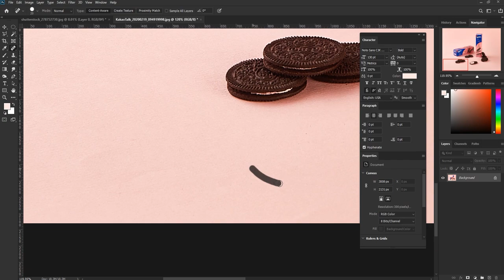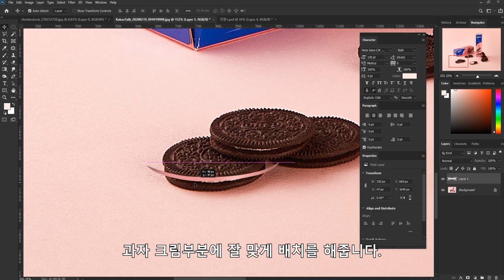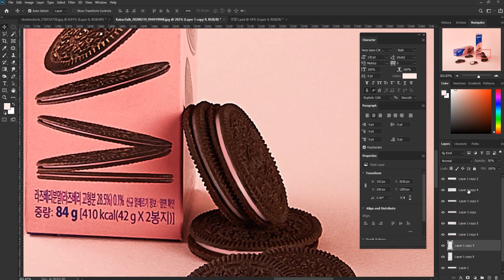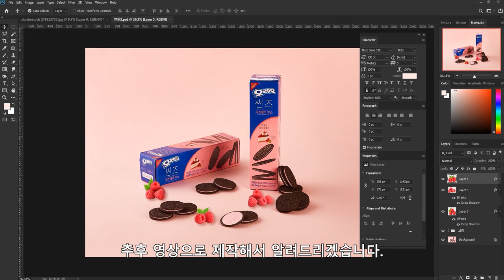[5분만에 배우는 포토샵] 스낵 광고 느낌나게 합성하기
5분만에 배우는 포토샵강좌] 스낵 광고 느낌나게 합성하기

실제 디자이너가 알려주는 포토샵 강좌!

음식사진을 잘찍었는데 부족한 부분들이 있을거예요.
그런부분을 살려서 광고에서 나오듯 먹음직스럽게 보정하는 방법을

영상 속 궁금하신 점이나 더 배우고 싶으신 부분이 있다면 언제든지 댓글에 남겨주세요~!